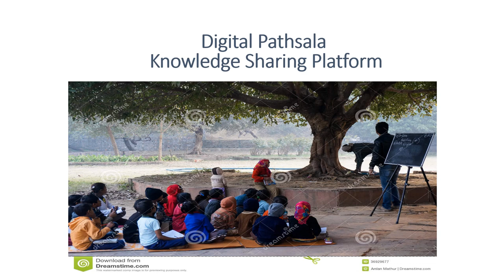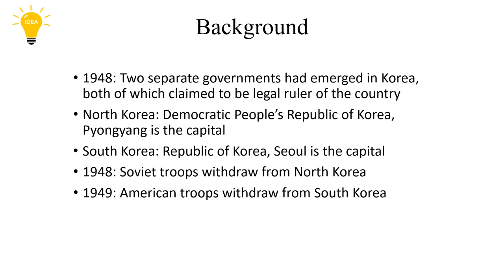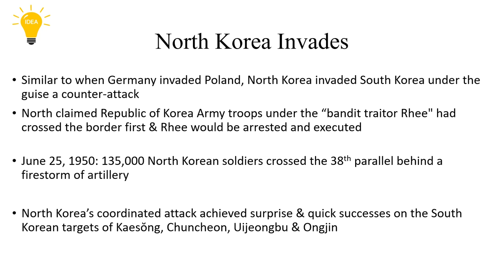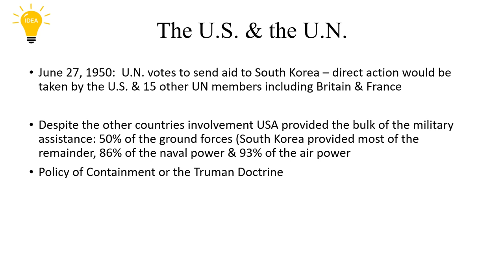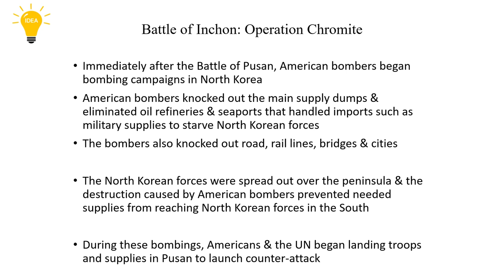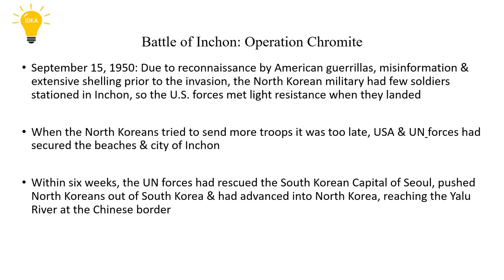Korean War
208 Views - Feb 7, 2024 80% . 4.04K/5K you like my contents?
This is a documentary video on the Korean Peninsular War. History made easy project.
In this video we used NCS music. Thanks to NCS.